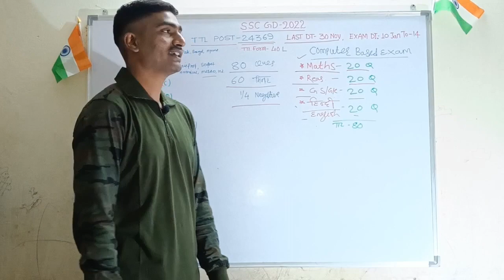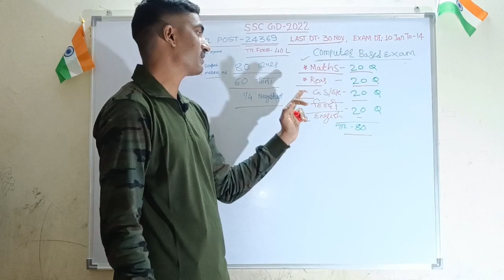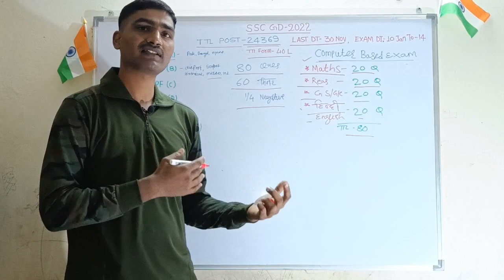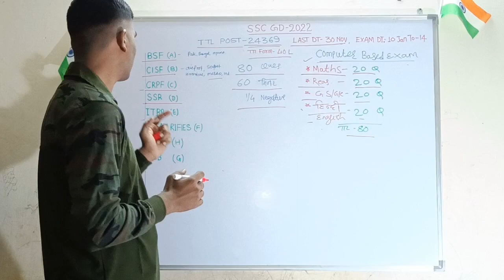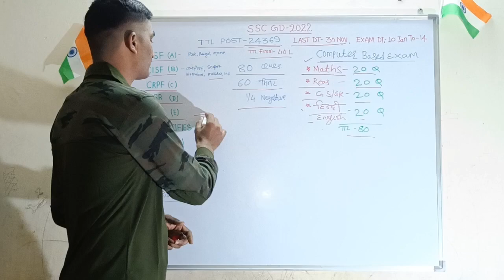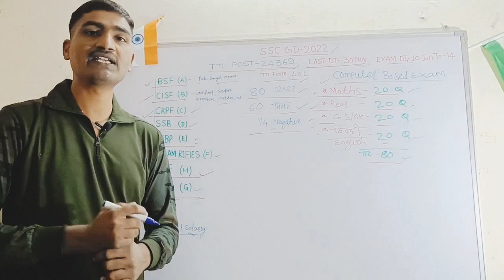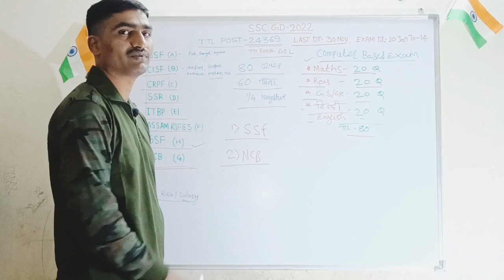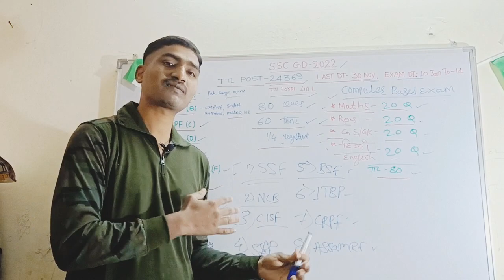SSC GD Bharti BSF, CISF, CRPF, SSB, ITBP, AR, SSF and NCB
ssc gd
ssc gd post preference 2022
ssc gd best post preference 2022
ssc gd post preference 2021
ssc gd best post preference
ssc gd preference first choice
how to fill ssc gd post preference
how to choose ssc gd post preference